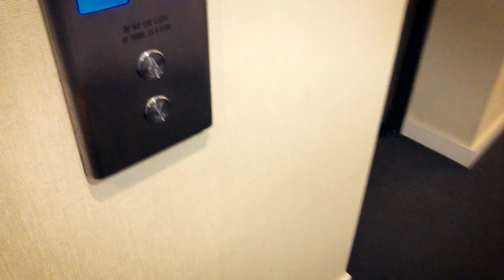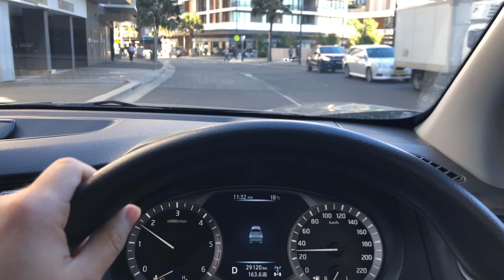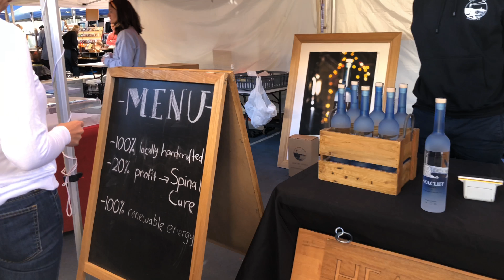A day at the foodies market Ramsgate - to calm my Saturday coffee cravings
I'm Julian, the CRM at Mule coffee and this is a little video of me going for a quick coffee at Ramsgate foodies market.

Ramsgate foodies market has been an amazing place to get good food, good coffee and to bring your furry friends!
Mule coffee started at a farmers markets - and grew to be the leading brand of single origin Colombian coffee roasting!

More videos to come showing the insides of this illustrious industry!